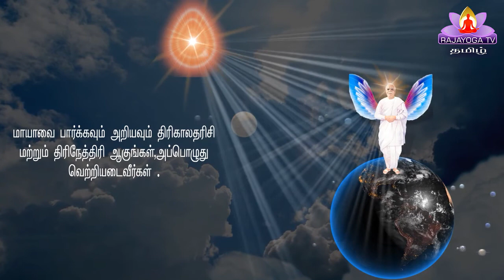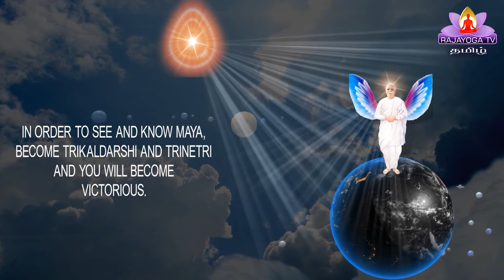God''s Messages இறைவனின் மகாவாகியம் 23 / 08 / 2020